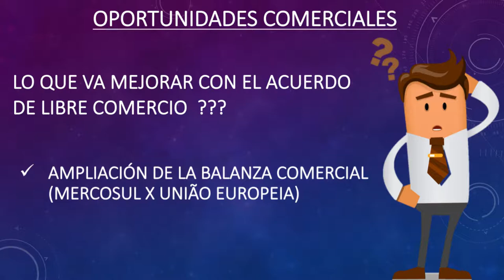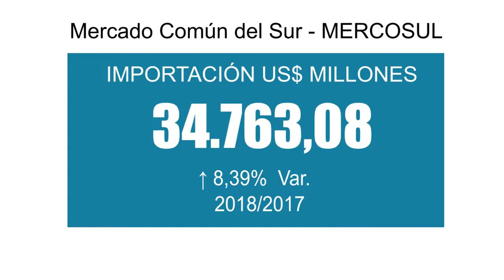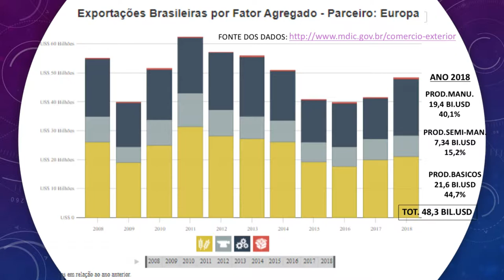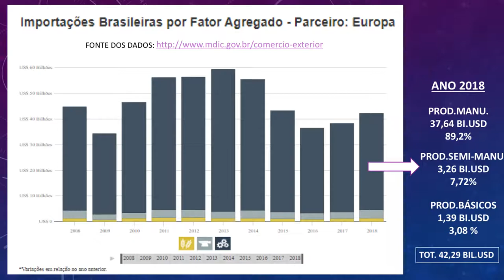ACUERDOS DE LIBRE COMERCIO DESAFIOS Y OPORTUNIDADES | 3º OPORTUNIDADES COMERCIALES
Inspirados en nuestras encuestas, comenzamos una nueva serie para hablar sobre ACUERDOS DE COMERCIO GRATUITO | DESAFÍOS Y OPORTUNIDADES. Nuestros videos le darán una visión general de los acuerdos de libre comercio.

Ya sea que trabaje o incluso sea dueño de una micro, pequeña o mediana empresa, sepa que el comercio exterior (importación y exportación) es un excelente canal de ventas para aprovechar los resultados de su carrera profesional y, en consecuencia, mejorar el rendimiento de su empresa.
* ¡Y aprenda cómo exportar sus productos y servicios y aumentar sus ingresos durante todo el año!